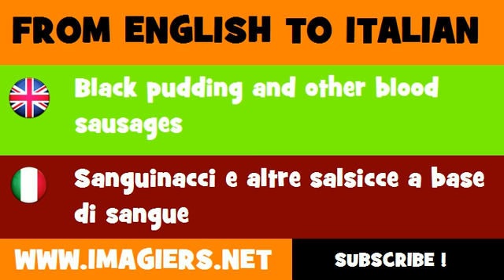FROM ENGLISH TO ITALIAN = Black pudding and other blood sausages